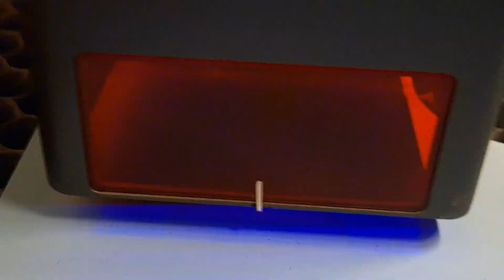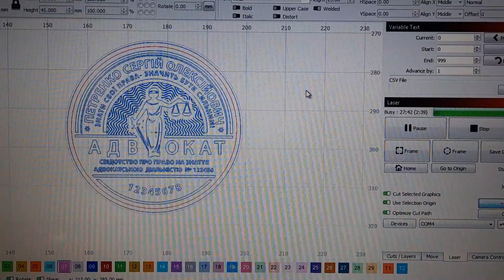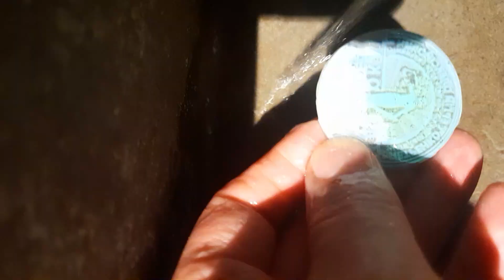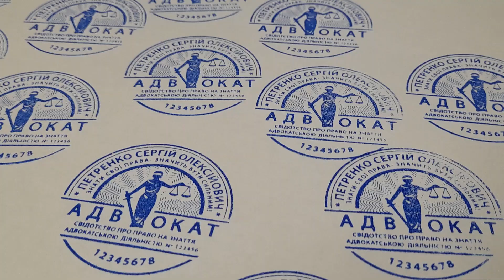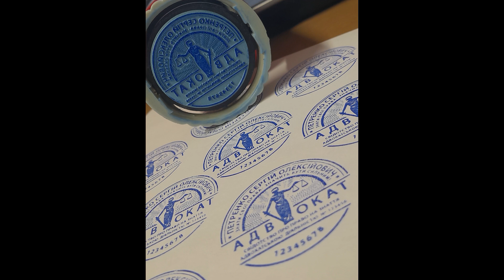RUBBER STAMP - ADVOCATE 7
Engraving Rubber Stamp with diod 22W laser Folcon2 - Eduard Sorokovoy